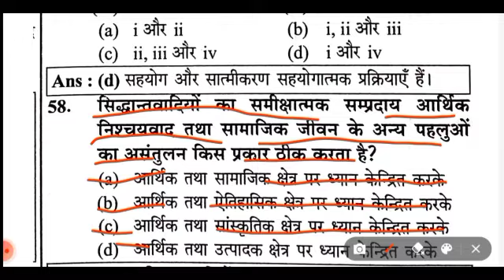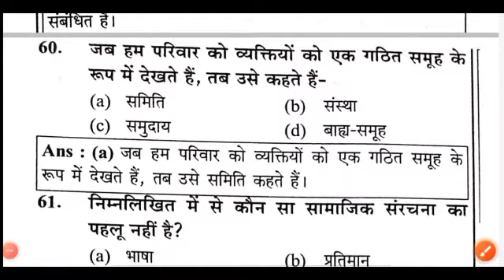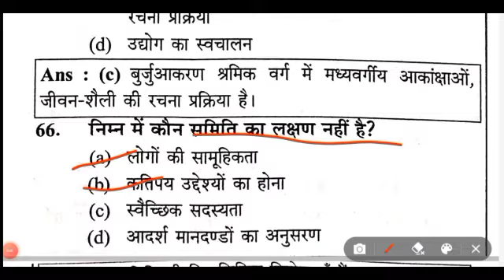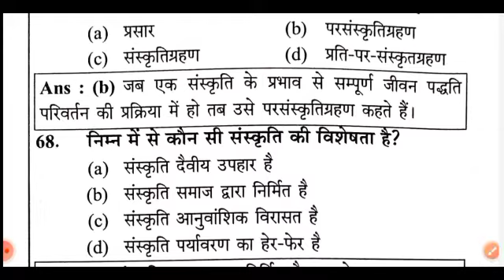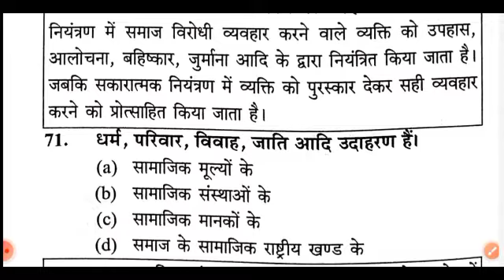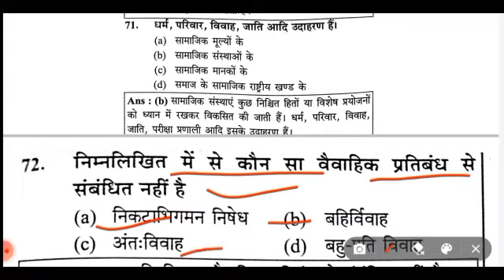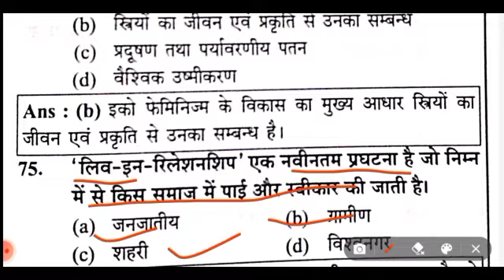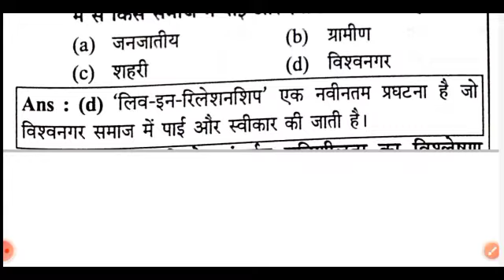UP PGT SOCIOLOGY previous year question paper (2013- Lecture-3)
UP PGT SOCIOLOGY 2013 previous year question paper

Sociology study मैं आप सभी लोगों का हार्दिक स्वागत है।
This video is Related to PGT SOCIOLOGY 2022
Series in hindi Lecture- 3

Join our Teligram Group Sociology study Prepration for { UP TGT/ UP PGT/ ASSISTANT PROFESSOR/ GDC/ UGC NET JRF/ KVS/ DIEL/ NVS/  And Higher education and other govt. exam with Help of this Channel Subject Sociology